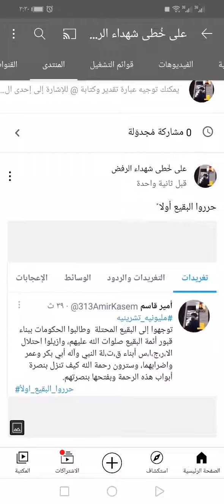حرروا البقيع أولا ً ، إلى الذين على حدود فلسطين لنصرتها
🔆قناة على خطى شهداء الرفض

🚫قوائم التشغيل